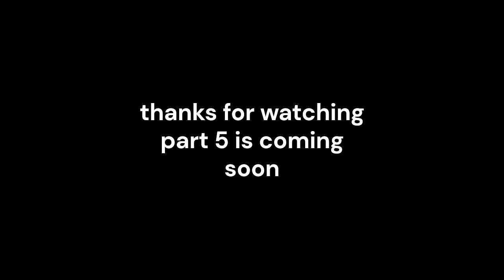parasaurolophus 67 tribute part 4 without music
this does not have any music